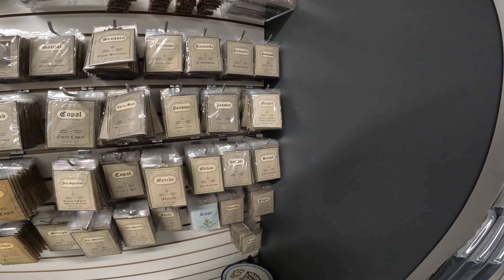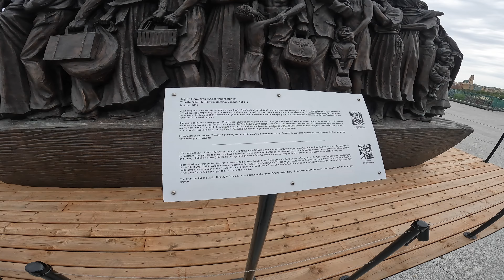OTTAWA to MONTREAL